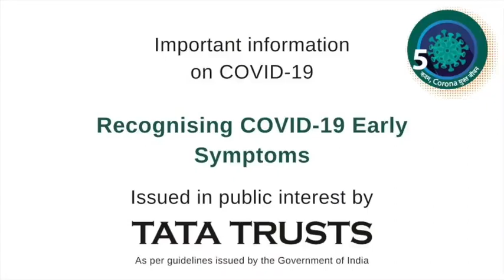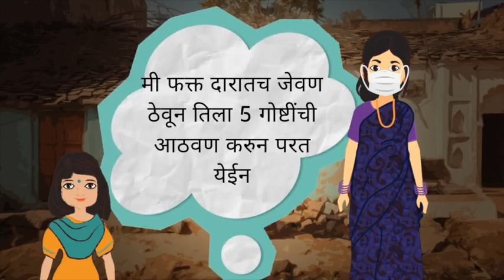Animated Video on recogniaing symptoms of Covid- 19 and seeking correct treatment (Marathi)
Tata Trusts is making efforts to reach out to the rural communities across different states by sharing messages that will help people practice good hygiene and social distancing to combat novel Coronavirus.